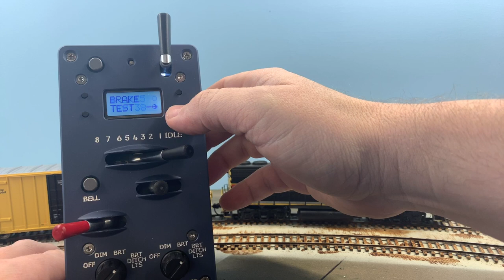ProtoThrottle Air Brake Test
A demonstration of the new Air Brake Test function on Iowa Scaled Engineering's ProtoThrottle.